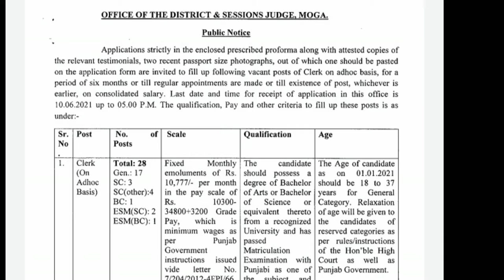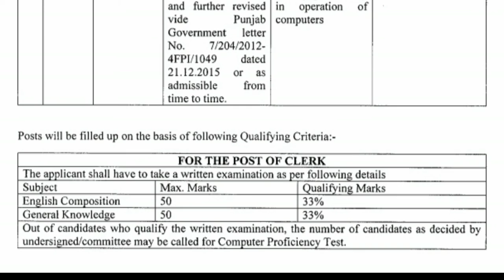Punjab District Court bharti 2021 | Punjab district Court Clerk Vacancy | Govt Jobs Vacancy 2021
punjab district court में clerk की vacancy निकली है offline apply कर सकते हैं। application form download करें ।